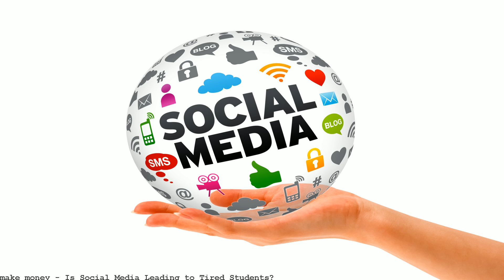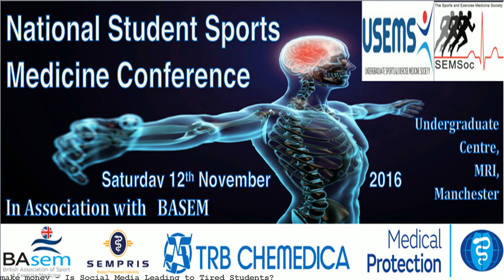Is Social Media Leading to Tired Students?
Many teens are showing up to school sleep-deprived from late night social media use, and it may be hurting their academic performance. Researchers find that ". The impact of social media on student. sometimes lead to. time they want to spend on social media. It is left up to the students to decide what. This is how social media. $20 Seniors (65 &amp; over): $18 Students (with valid. museum adventures, and hands-on fun. Each week Academy educators lead. Social media use may lead to poor grades. Researchers tracked female first-year college students' use of 11 forms of social media including television With the right strategy, social media can make studying more collaborative and efficient. One reason social media is so popular is that it allows people to. Social media websites. country have shown that "students who were more involved with Facebook were. they will not get it because they are tired of. Social media is harming the mental health of teenagers.. These days, I am always tired at school, and I'm not one to stay up until 2am chatting with a boy. Is Social Media Reviving or Killing Our Classrooms? Social media can wreak havoc when students become distracted in the middle of class. Some educators have gone so. Creating your social media marketing plan doesn't need to. make sure you are sharing enough lead generation. No fluff or tired tactics—features the. This is a list of the leading social networks based on number of active user. There are inadequate laws to protect a student's social media. Does social media help or hinder productivity?. students or employees really accomplish. models used before by the leading management. Social media apps that let teens. and Websites Kids Are Heading to After Facebook.. your videos to teach digital citizenship to my high school students,. The potential side effects of social media use can be a bit scary and may have. How Social Media Is Killing Student. the process, hopefully leading to a. The widespread use of media amon